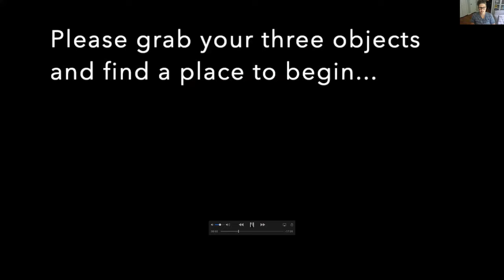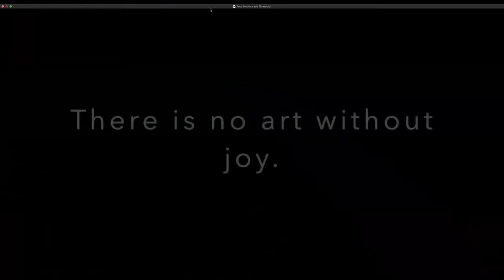4 Brothers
Susan leading